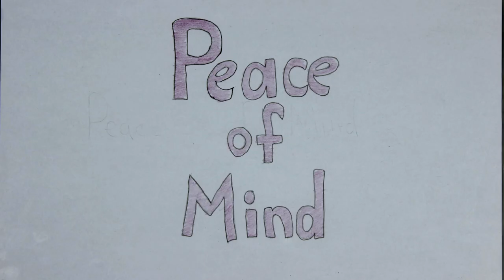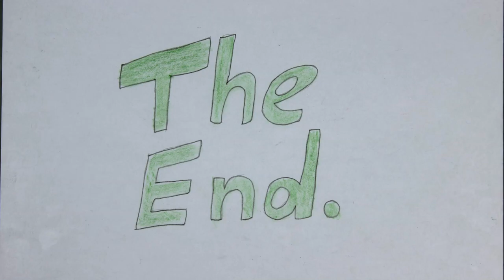Be Brave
Be Brave is a short film about a girl who heroically over comes her ocean of problems.